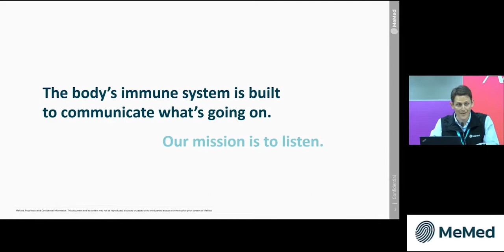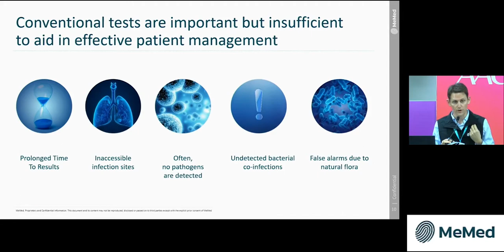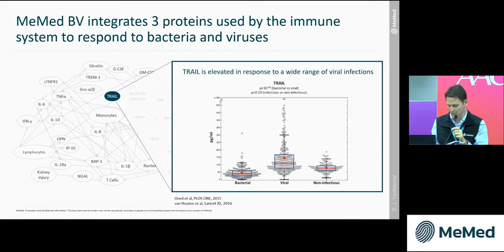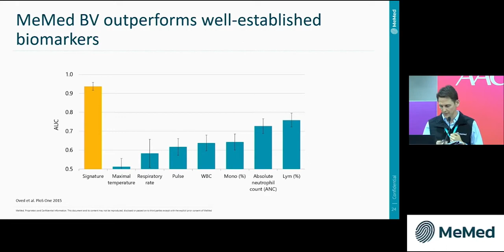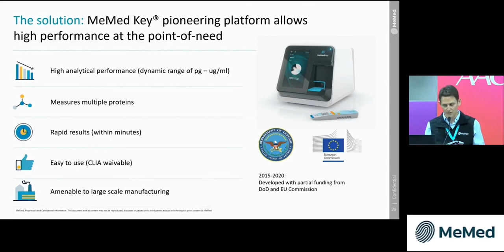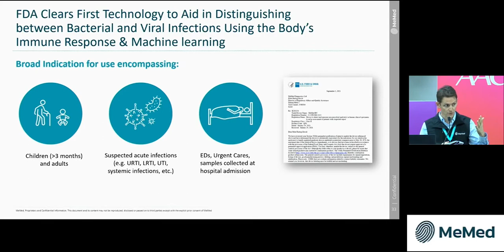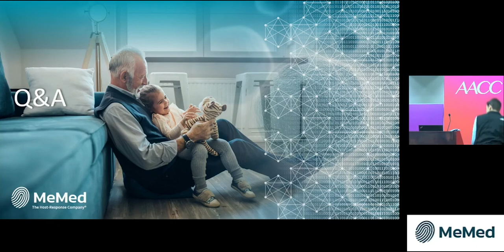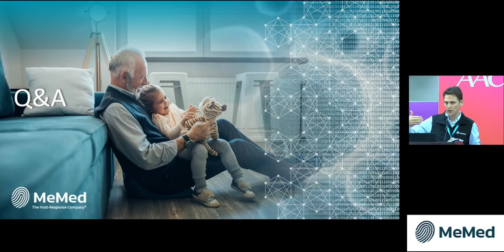MeMed CEO Dr. Eran Eden Presents @ the AACC Lecture Series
MeMed: A Leader in Host Response Technology:
What would your antibiotic stewardship program look like if you had a 15-minute test that could differentiate between a bacterial and viral infection? MeMed BV® is the first rapid and accurate (blinded and external validation) host-response technology for distinguishing between bacterial and viral infections in under 15 minutes, and it is changing the paradigm in infectious disease patient management.